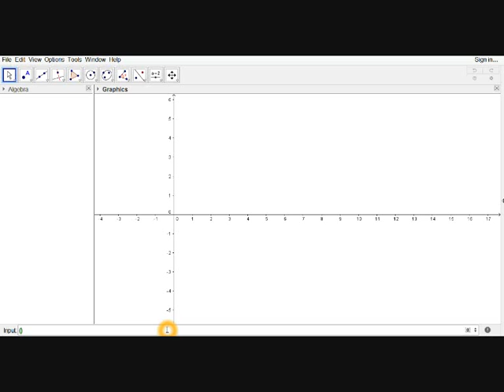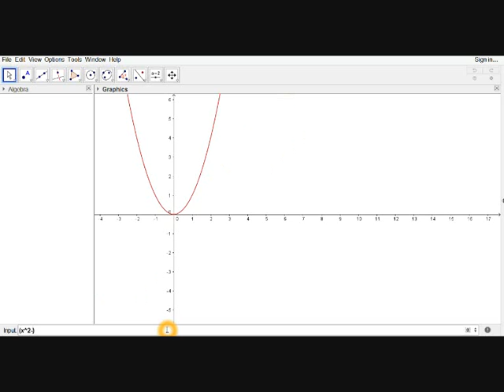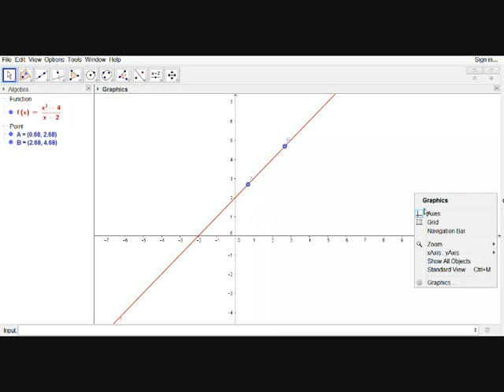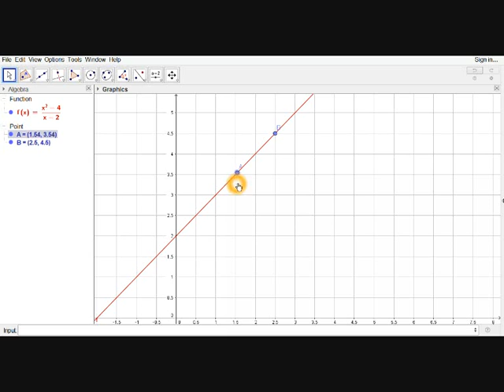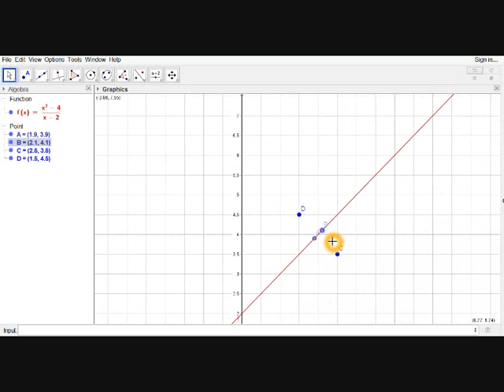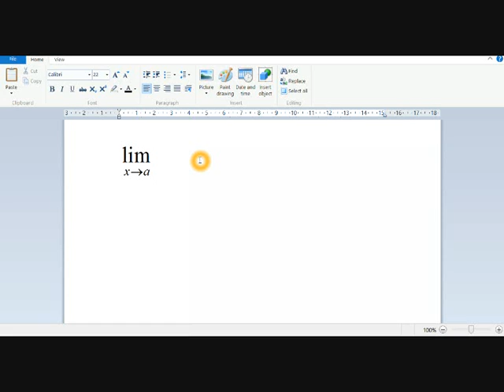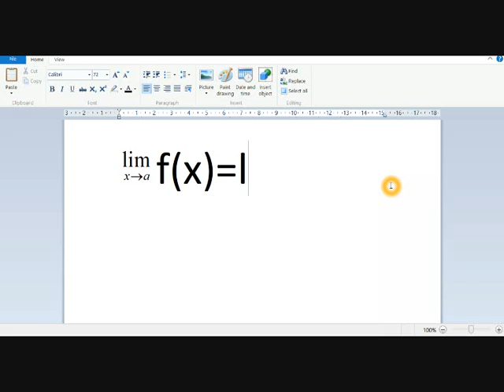limit of limits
in this video you'll learn introduction on limits.Definition of limits.How to represent limits and so on like that.
I'll release videos like this daily.
My schedule is
Sunday - functions
Monday - permutations
Tuesday - limits
Wednesday - trigonometry
Thursday - sequences
Friday - circles
Saturday - straight lines